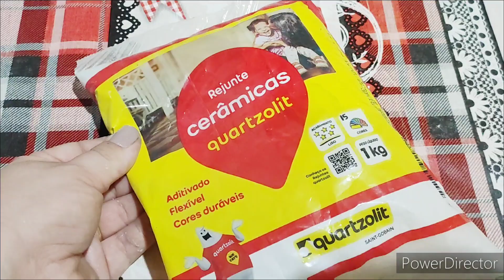AREA MOLHADA pequena? aprenda como resolver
Pia com AREA MOLHADA pequena ? vou te mostrar uma solução criativa, barata e muito bonita para vc aumentar a área molhada da sua pia e aproveitar melhor sua cozinha.

pia sem área molhada pode ser um problema em alguns casos, mas vc pode resolver da mesma forma que apresentei nesse vídeo.